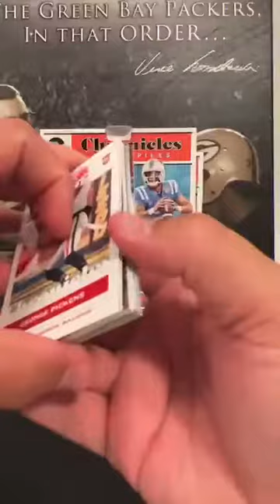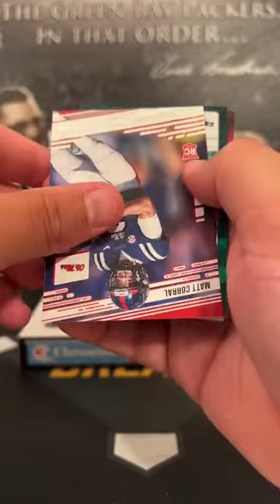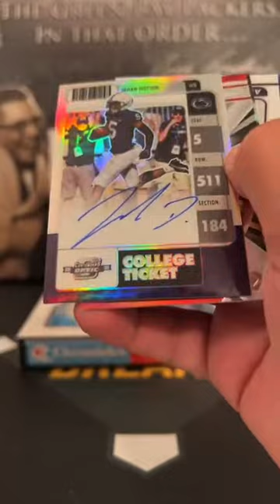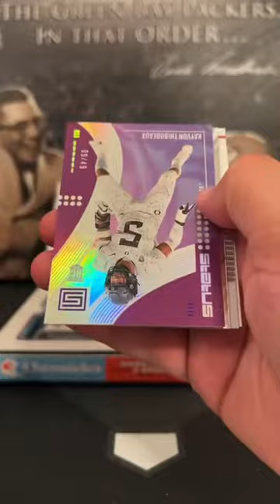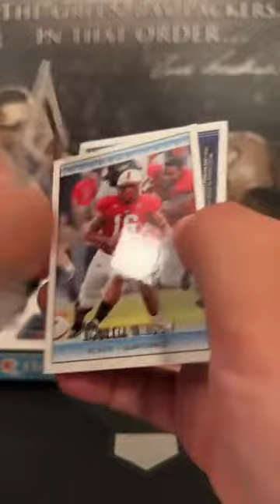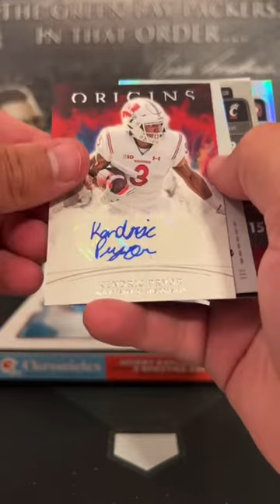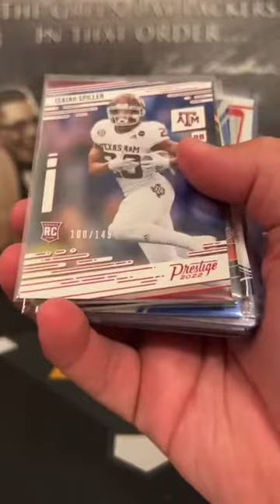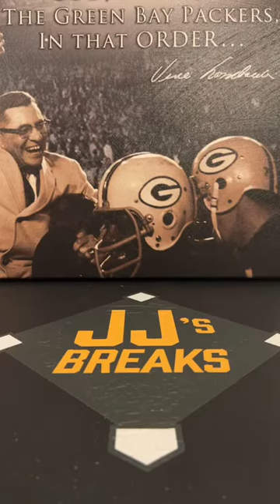2022 Chronicles Draft Picks 2 FOTL Hobby Box Break 7/17